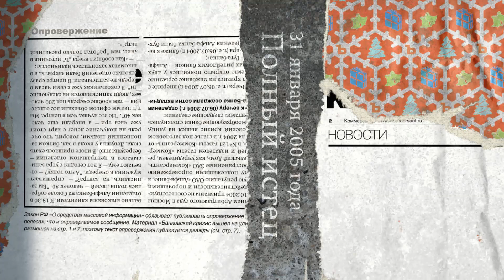ПЕРВЫЕ ПОЛОСЫ - Полный истец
31 января 2005 года газета "Коммерсантъ" вышла в уникальном формате. Об этом в проекте "Первые полосы" на "коммерсантъ ТВ"